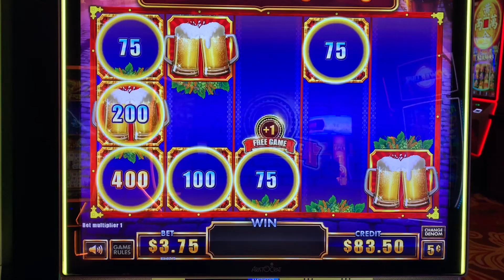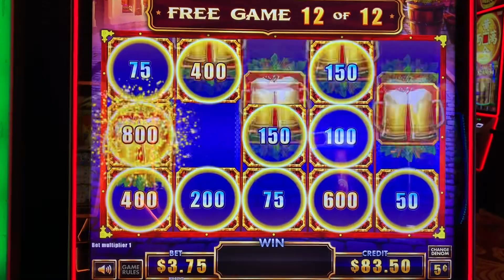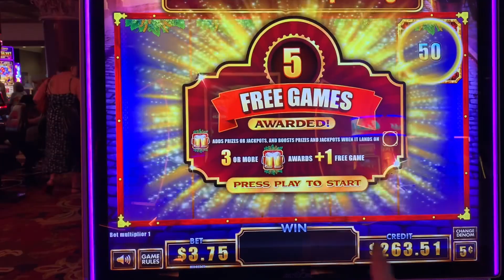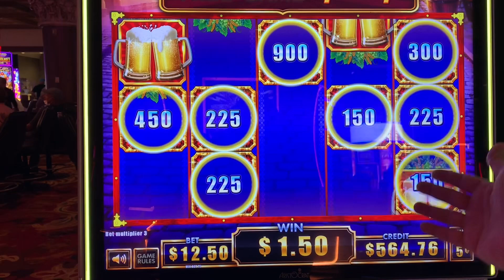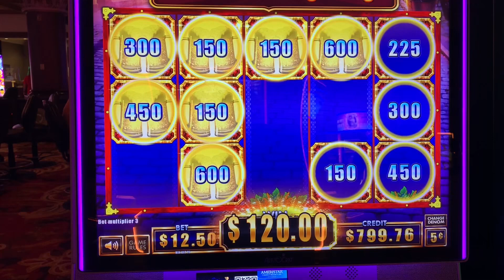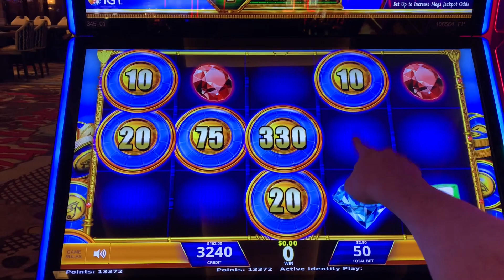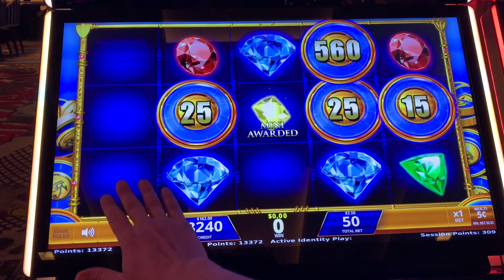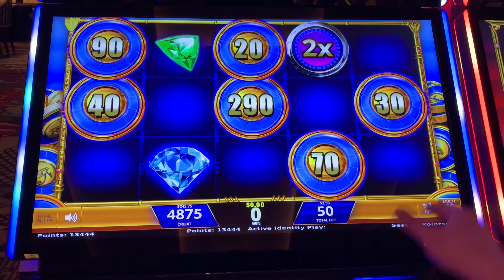Prost Deluxe and Treasure Box Slot Wins - I’ll Need A Ride Home After I Drink This Much Beer!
Let’s get drunk today with big cash outs on Prost Deluxe, then discover some riches in the Treasure Box. I’m a fan of both of these slot machines and I love when they are dropping the great wins.  I raise my bet on Prost Deluxe as I keep on bounding and eventually get one at a $12.50 bet!  Won at Ameristar-St. Charles and Cosmopolitan-Las Vegas, 5c denomination, $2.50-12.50 bets, Jul-Aug 2022.